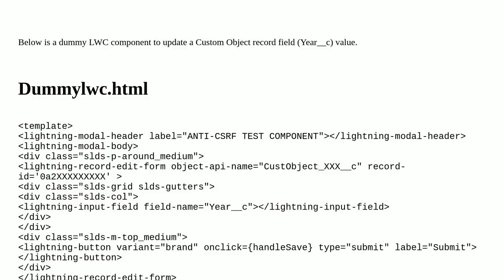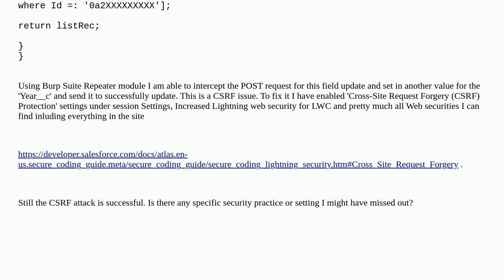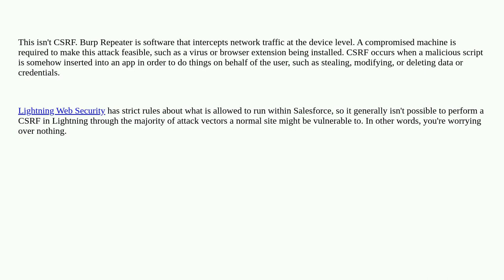Salesforce: CSRF Fix not working in LWC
CSRF Fix not working in LWC

A special thanks goes out to the awesome community

  csrf security lightning-web-components lightning-web-security